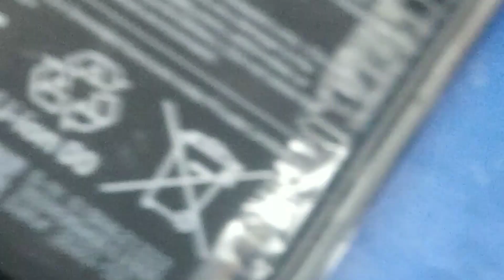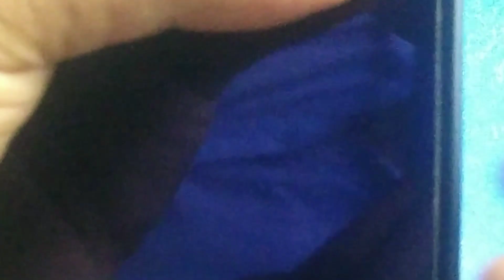Redmi 9 Power Dead Solution | Poco M3 Dead Solution | Auto EDL Port | 9008 Port only |GreenPlazaInfo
Redmi 9 Power Dead Solution (Redmi 9 power switch off | होने के बाद ऑन नहीं हो रहा

Redmi 9 power note 9 note10 not turning on | Redmi note 9 pro max prime power PMI632 dead solution| Poco M3

If Any Problem Comment Here

redmi 9 dead,
redmi 9 power dead,
how to repair dead phone,
dead phone kaise check kare,
redmi 9 power on nhi ho raha hai,
redmi 9 power on problem,
redmi 9i dead,
redmi 9t dead solution,
mi 9 power dead problem solution,
dead mobile kese thik kare,
dead phone kaise on kare,
redmi 9 power band hone par on nhi ho raha hai,
Redmi 9 power dead problem solution,Redmi 9 power not power on,
Redmi 9 power not turning on fixed,
Mobile Repairing tricks in Hindi,
Redmi Mobile Dead Solution,
Redmi Phone Dead Solution,
Redmi 9 Power Auto Edl Mode,
Redmi 9 Power Dead Solution,
Redmi 9 Power Dead Auto Edl Mode,
Android Phone Dead Auto Edl Solution,
How to Repair Redmi Mobile Dead,